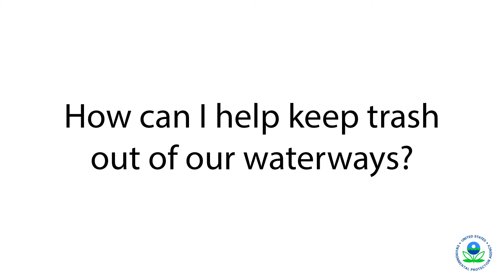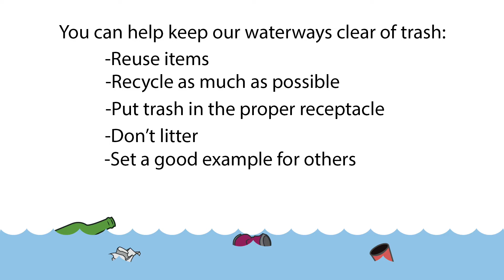EPA: The Messy Impact of Trash in Our Waters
Common trash from consumer goods makes up the majority of what eventually becomes marine debris, polluting our waterways and oceans. Trash in our aquatic environments negatively impacts local economies, recreational opportunities, and human health. EPA's Trash-Free Waters program is reducing the volume of trash entering U.S. waterways by working with communities, businesses, researchers and citizens to come up with innovative strategies to keep trash and litter out of the water.

For more information about EPA’s Trash Free Waters program, go